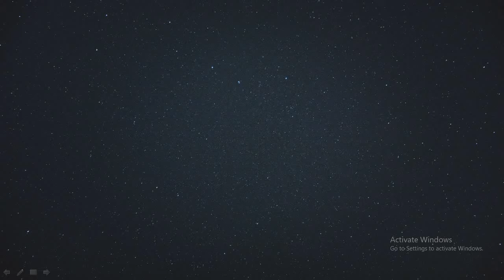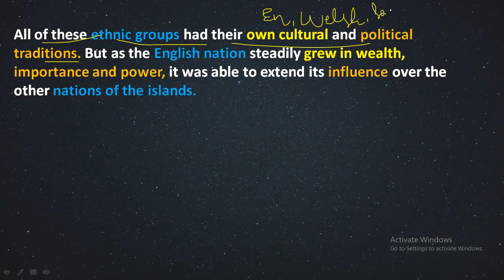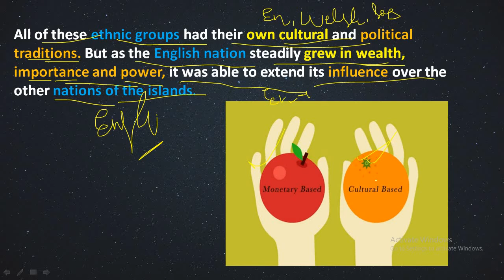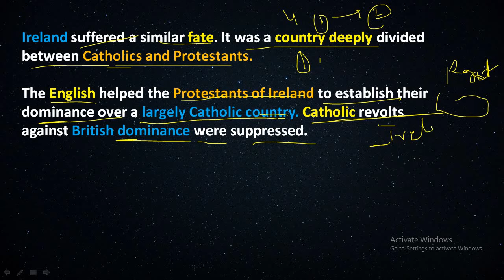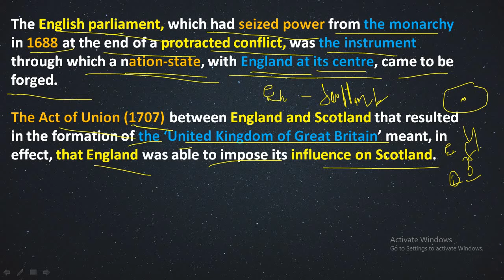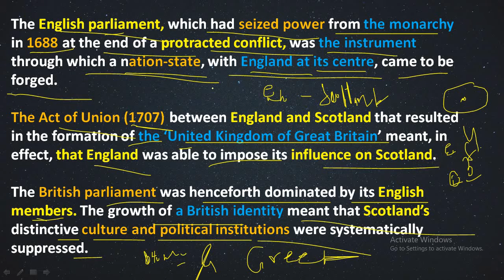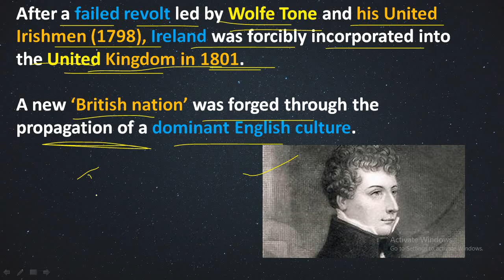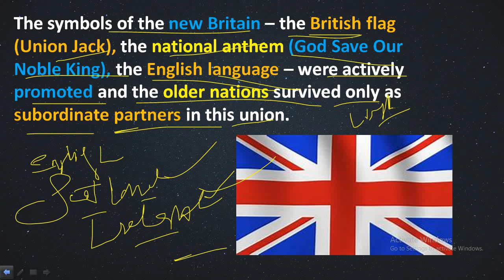The Strange Case of Britain| Lecture 7 | The Rise of Nationalism in Europe.| Class 10| CBSE